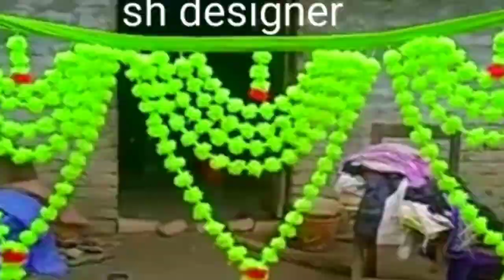pom pom wala gate parda ka design||weloon gate parda..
toran patti#gate parda ki patti#lari ki patti#ghalar ki patti#gate parda design#weloon gate parda#toran ka design#crochet design#thalposh ka design#mehrab ka design#sohag lari ka design

1 gate parda design

2 toran ka new design
3 weloon gate parda design
4 crochet ka design
5 thalposh ka design
6 flower ka design
7 lari banaye
8 toran banana sikhe
9 gate parda banane ka trikha
10 handmade design

crochet toran,simple toran design,
 woolen craft ideas ,newgate parda design, new door design,
chandni toran banana sikhe,toran banane ka tariqa,
toran banana sikhe,ngate parda, gate kaise banane ka tariqa,gate ka parda kaise banaye,how to make gate ,hanginggate ,ka lari banana sikhen,gateparda design,gateparda ka design,gate parda banane ka tarika,latest gate , pardagate parda ka video,gate parda ka design dikhaye,parda banane ka design,dosuti parda ka design,dosuti parda banane ka design,gate banane ka tarika,gate banane ka tarika ,unkawoolen gate,parda, designdoor hanging crochet designswoolen toran designs of doorsnew toran designwoolen toran designs simplewoolen designcrochet door hanging patterncrochet door hanging tutorialwoolen toran designs in marathiwoolen toran designs in hindidoor hanginglokar toransimple torantoran design
crochet toransimple toran design

toran patti design banaye toran patti banane ka trikabeautiful gate parda designchandni design sohag lar